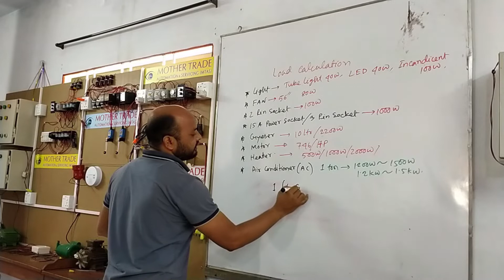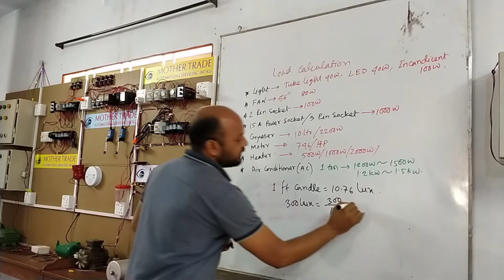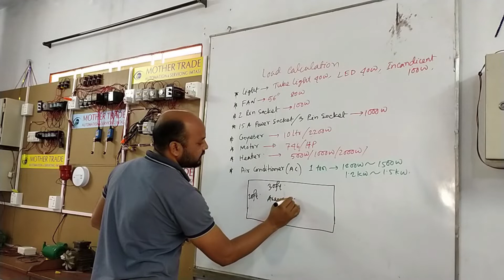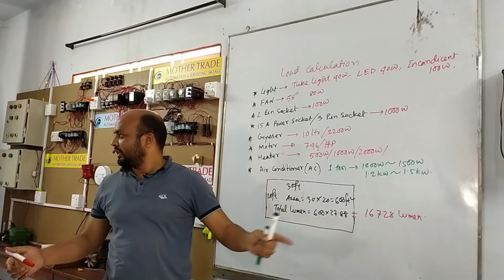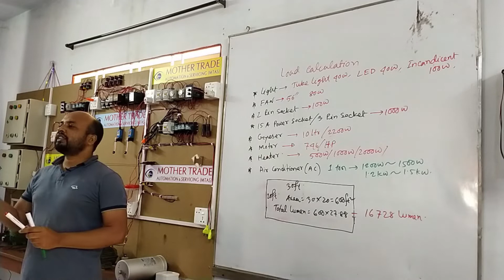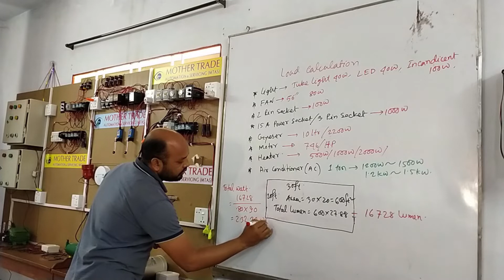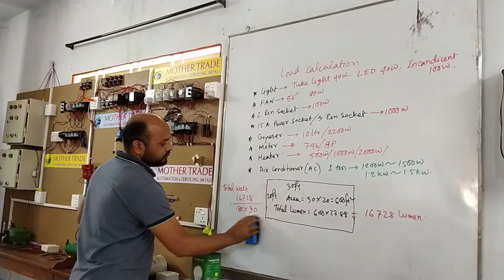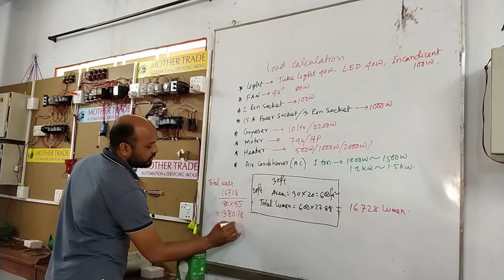Electric load calculation 03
In this video we have discuss about various type of electric load calculation procedure . While watching the video please maintain sequences of the videos.